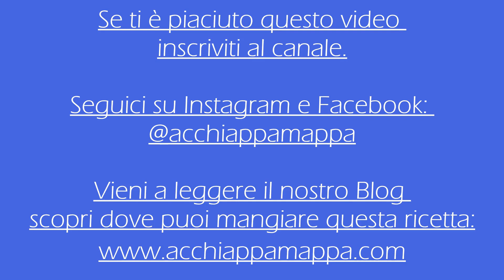Cascata di Cenghen Abbadia Lariana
Trekking alla Cascata del Cenghen in provincia di Lecco.

Questa cascata della Lombardia è gioiello della natura di 50 metri di altezza incastonato tra le rocce della Grigna e nascosto tra i boschi del lecchese, quasi fosse un piccolo angolino incantato.
Ci sono vari itinerari per intraprendere questa facile escursione in montagna in Lombardia. Puoi partire da Abbadia Lariana oppure dalle sue frazioni Linzanico o Crebbio.
Se decidi di lasciare l’auto a Linzanico in centro paese trovi diversi parcheggi gratuiti. Successivamente raggiungi il lavatoio dove parte il sentiero per le Cascate del Cenghen.
Noi invece abbiamo parcheggiato a Crebbio, nel posteggio del cimitero poco sotto la chiesetta del paese.
Risali quindi a piedi verso la chiesa imboccando la strada della Via Crucis e poi gira a destra seguendo le indicazioni per la cascata. Dopo pochi minuti si raggiunge un bivio che si interseca con il sentiero che parte da Linzanico.
Per il trekking alle cascate partendo da Abbadia Lariana invece devi intraprendere un percorso ad anello più lungo. Si percorre un tratto del Sentiero del Viandante per svoltare sul sentiero 4A del Monte Bobino. Segui poi le indicazioni passando da Navegno, superando il ponte del torrente Zerbo e la località Calech per poi raggiungere Linzanico.

Durante questo trekking alla cascata si alternano tratti pianeggianti a leggere salite, ma mai difficoltose ed esposte. Percorso quindi adatto anche a famiglie con bambini.

Se vuoi altri consigli di viaggio, vieni a trovarci sui nostri canali social: